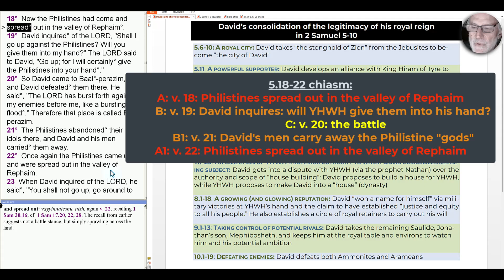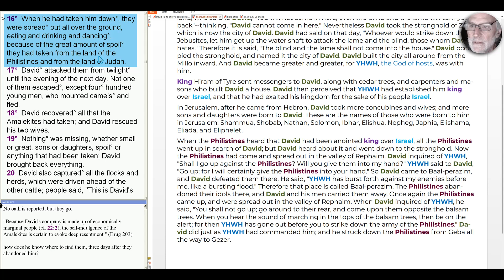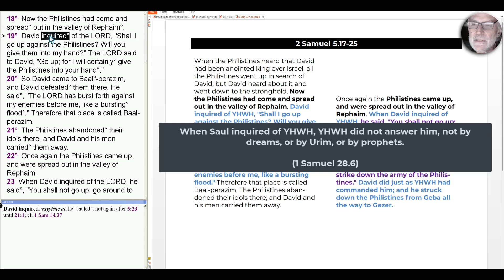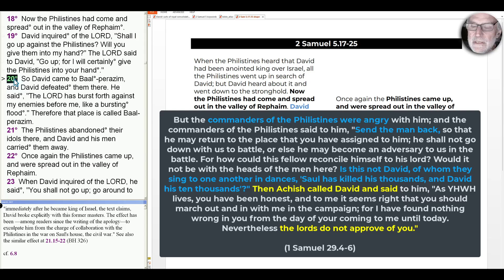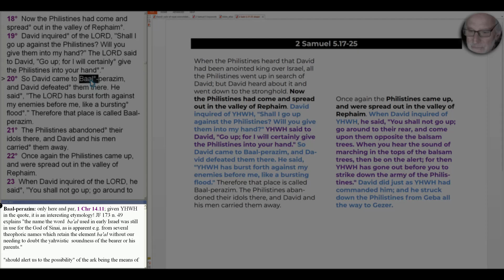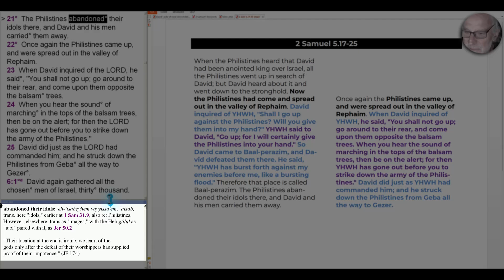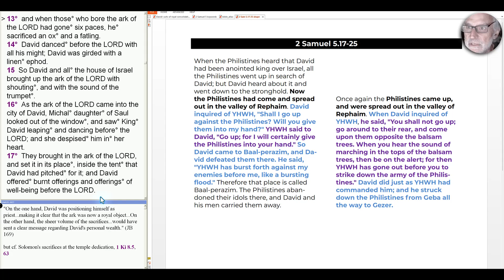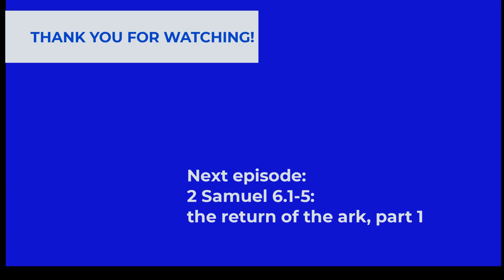S3E145 The Books of Samuel: David "sauls" YHWH about the Philistines (2 Samuel 5.17-25)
The litany of royal accomplishments designed to show YHWH's support for David's reign continues with two "set piece" stories of David "inquiring" (Hebrew, shaul) of YHWH about whether to attack the Philistines. We'll see how this story is not so much about David's military prowess as it is about YHWH's freedom to back David--or not.